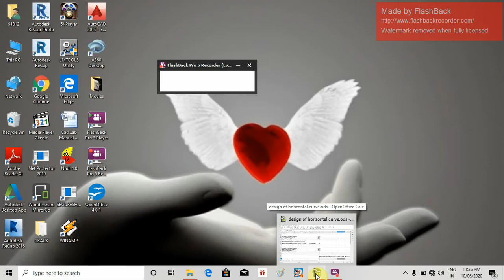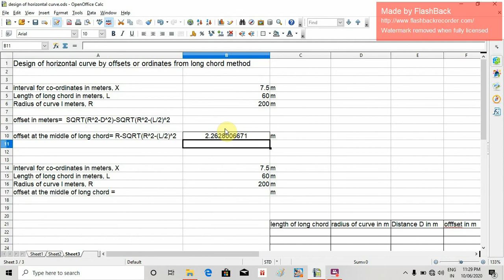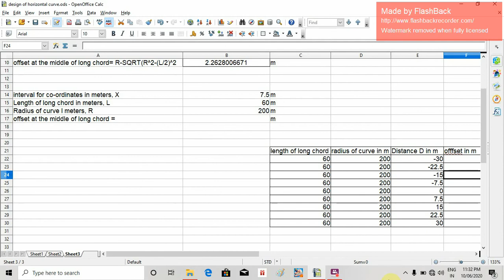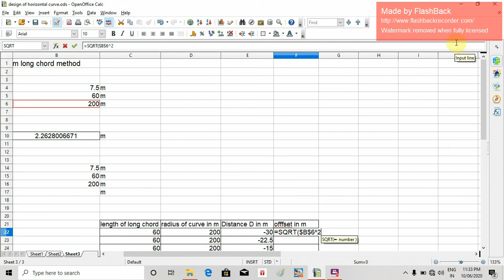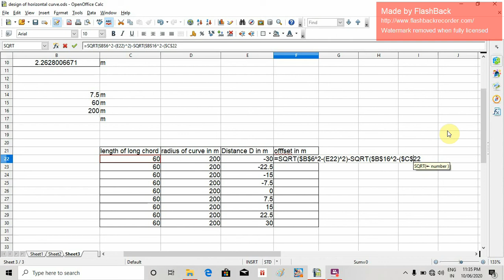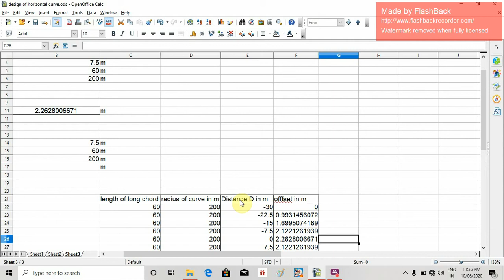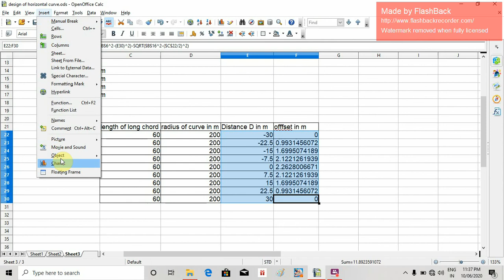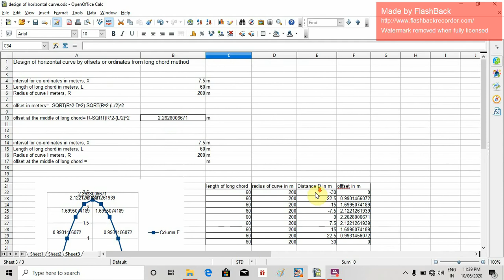Horizontal curve setting by offset from long chord method